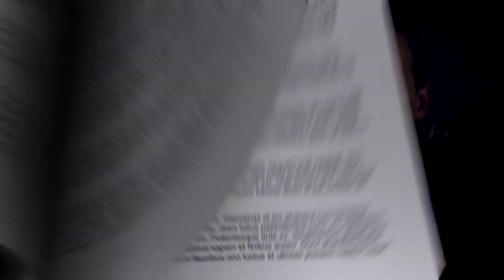Booktrailer VATICANUM - José Rodrigues dos Santos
Um comando do Estado Islâmico entra clandestinamente no Vaticano e o papa desaparece. Horas depois surge na Internet um vídeo em que os terroristas mostram o sumo pontífice em cativeiro e fazem um anúncio chocante...